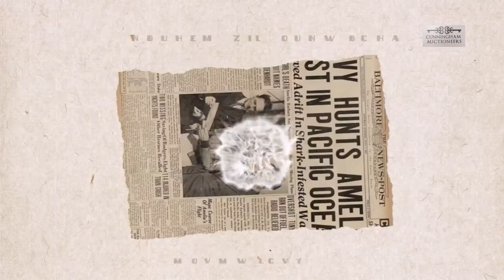Aylward Castle, Passage East, Co. Waterford